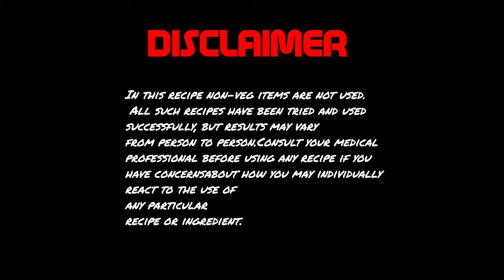Paneer Special!! PANEER BUTTER MASALA WITH WHEAT PAROTTA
ESSENTIAL:
*PANEER BUTTER MASALA*
Paneer - 200gms
Butter - 3 tsp
Onion - 3
Tomata - 3
Ginger - 1 inch
Garlic - 10
Cashew - 20
Jaggery - 2tsp
Coconut - 3 piece
Capsicum - 1
Lemon juice - As required
Milk - As required
*PAROTTA*
Wheat flour - 2cups
Salt - As required.
Butter - 50gms.

Script written
Edition
Art designs
Entertainment
DAK😎😎😎
Cast:
Also join our brand new telegram channel:
Musical director:
Video based Info:
The Video was properly licensed and made with properly licensed applications Although has an better ratings...(4.4☆)

Intro's and outro's are made with properly licensed and had an better ratings in Google playstore..(4.3☆)

The up given apps have clean water Mark's in the videos. Check for your references...
I hope you have liked our video.
For your more video intimations

DENUHA GALLEY will be back. 💥